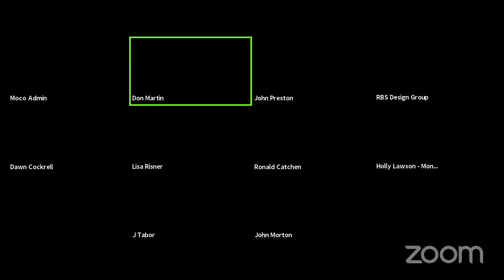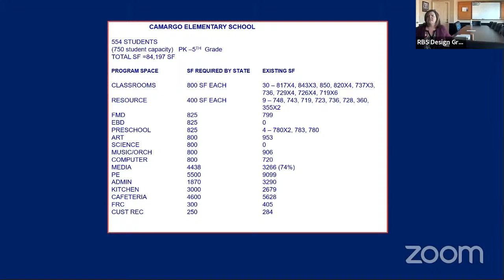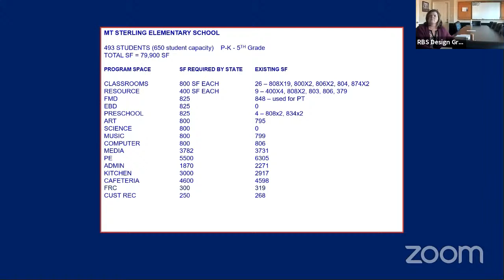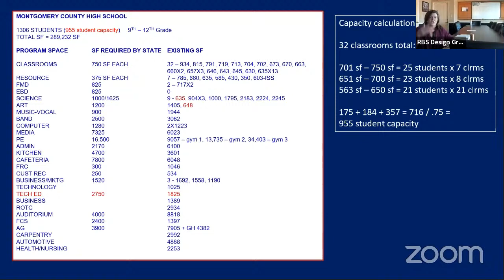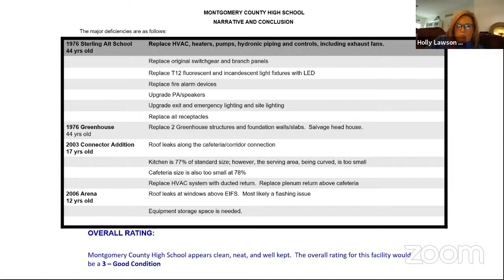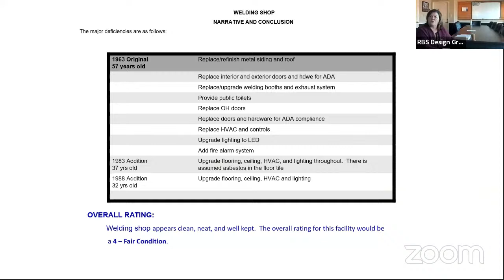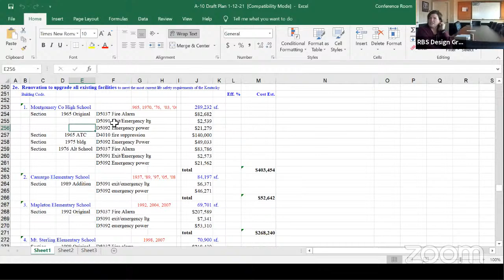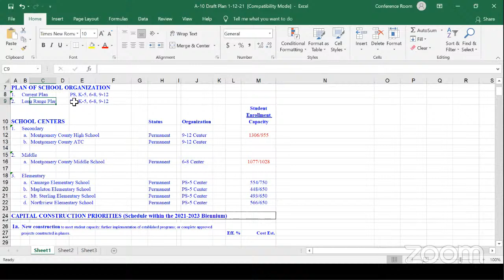January 28, 2021 Montgomery County Schools LPC Meeting #3